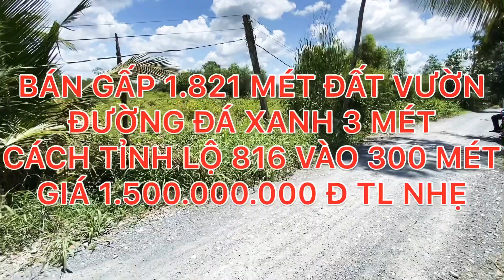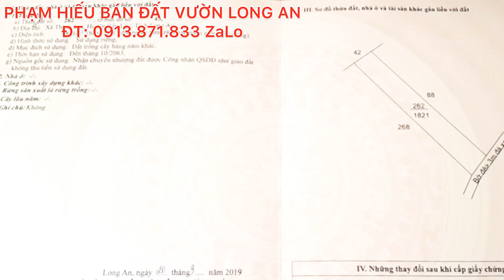( ĐÃ BÁN ❤❤ ) BÁN 1.821M GIÁ 1.500.000.000 Đ TL NHẸ ĐẤT ĐƯỜNG XE HƠI 7 CHỔ THẠNH LỢI BẾN LỨC LONG AN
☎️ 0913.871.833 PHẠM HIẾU